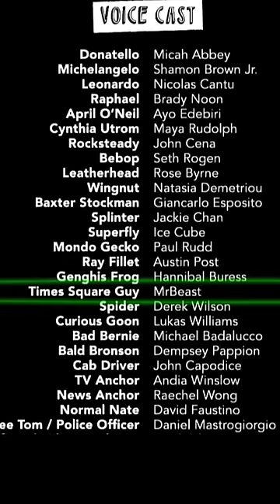MrBeast is in a Movie!